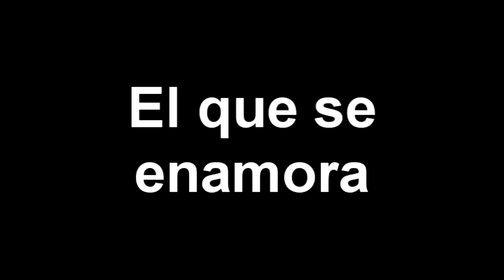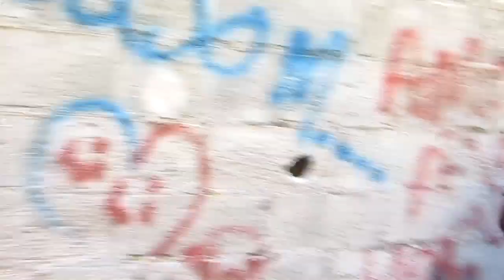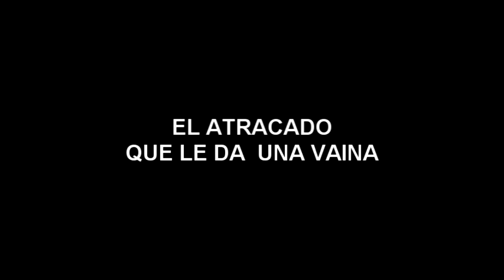TIPOS DE ATRACADORES -Moises Ledeus-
Jjajajja espero que este video les guste :v es una  cura, todo sano vaaa :v jajajajjaja tipos de atracdores, comparte con tus amigos de la escuela

vídeos todos los sabados de chichigua

sigueme...